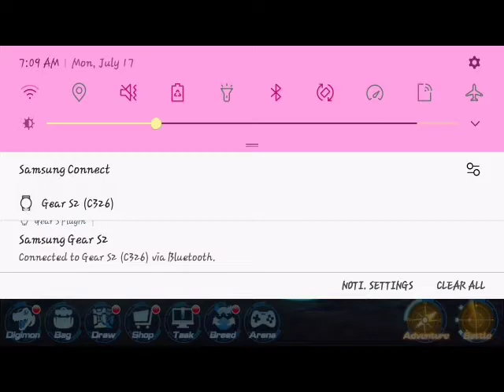Morning routine for digimon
Im in digital world